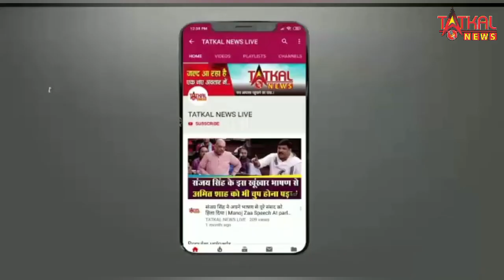Salman : 'पांच करोड़ दो या बाबा सिद्दीकी जैसा हश्र भुगतो', पुलिस को सलमान के लिए मिला धमकी भरा संदेश